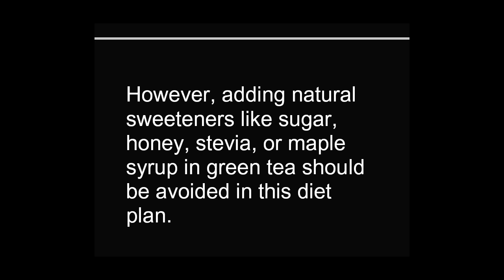Blood Type Diet Plan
The Blood Type Diet plan is a weight loss regimen where the foods you eat are based on your blood type.
The eating program of the Blood Type Diet plan is more restricted compared to the others diet plan.
For instance, for people with blood types A and AB, coffee is highly advised.
But for those with blood types O, adding coffee to the Blood Type Diet plan should be avoided.
Green teas on the other hand are acceptable for any blood types.
However, adding natural sweeteners like sugar, honey, stevia, or maple syrup in green tea should be avoided in this diet plan.